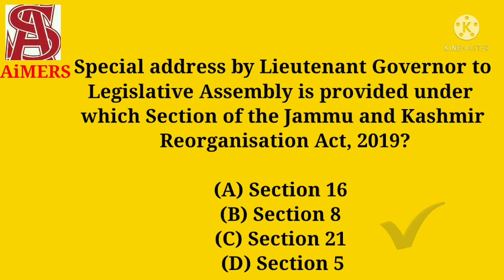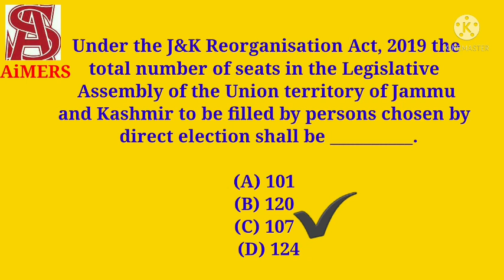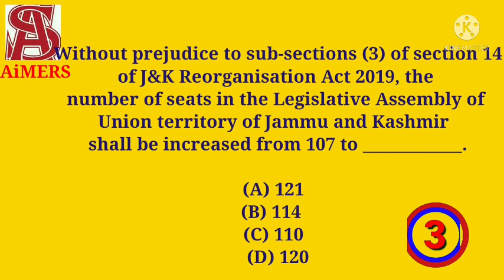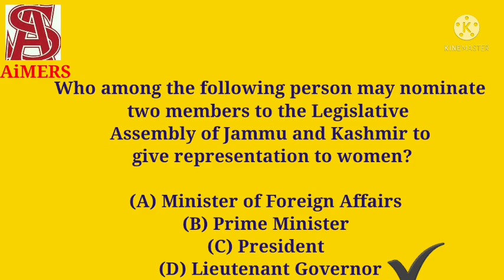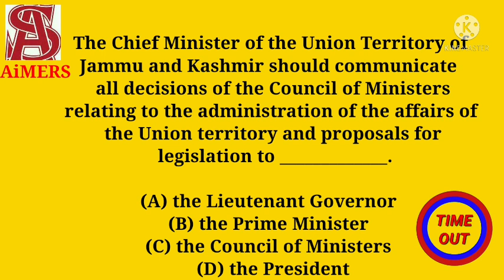J&K REORGANIZATION ACT 2019 PART 2 All previous year MCQ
JAMMU AND KASHMIR  REORGANIZATION ACT 2019 JKSSB PREVIOUS YEARS QUESTIONS

Join telegram for pdf and notes

JKSSB ALL PREVIOUS YEAR  TOPIC WISE MCQ
AND QUIZ GROUP

FOLLOW 👍Jkssb AiMERS